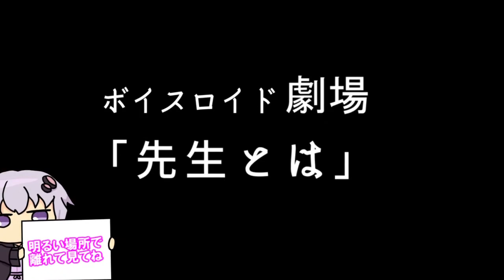【ゆかり先生劇場】ショートコント総集編４３（VOICEROID劇場）